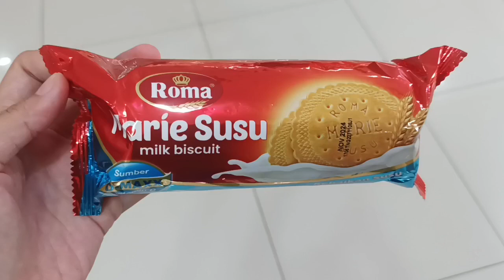Review yang terbaru dari Roma, Roma Marie Susu (Harga Rp9.590 di Hypermart)